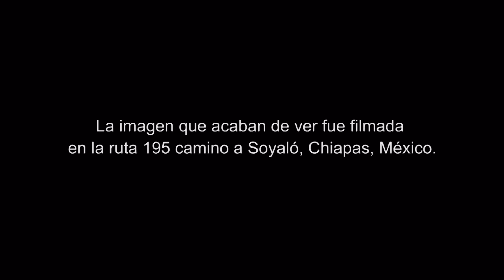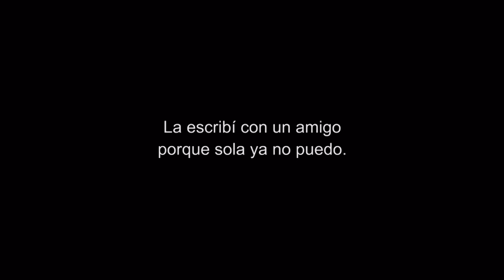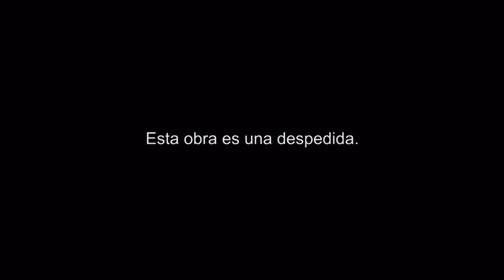LOVE ME de Marina Otero y Martín Flores Cárdenas | 40º Festival de Otoño | 25-26 nov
Love Me, la última obra hasta la fecha de Marina Otero, en este caso escrita junto a Martin Flores Cárdenas, vino después de Fuck Me, también programada este año en el Festival de Otoño. Después del sexo, el amor. El sexo es cuerpo. El amor no es tanto cuerpo como tiempo. El reverso de la fuerza. El cuidado. Todo el proceso creativo de Fuck Me tuvo lugar en la cama, pero no porque Marina estuviera cogiendo (fornicando, jodiendo, folgando, trajinando) sin parar, sino porque estaba en el hospital después de ser operada de una grave lesión de la columna vertebral. Fuck Me se estrenó justo antes del parón pandémico, durante el cual Marina se recuperó y empezó a subirse por las paredes, claro. Así que llamó a su amigo Tato, el dramaturgo y director también argentino Martín Flores Cárdenas, y empezaron a hablar de hacer algo, y juntos establecen la forma y la estructura de una obra en la que el riesgo, de pronto, está no tanto en el extremismo físico, sino en la radical quietud. Se llamó Love Me.

“Así fue como sale la idea de estar quieta y en esa quietud decido también hablar de la violencia que yo había vivido en mi casa y la violencia que yo tengo dentro y de la que casi no me hacía cargo. Más allá de la ficción o la realidad, me interesaba exponer la violencia femenina, huir de esa corrección política del feminismo donde la mujer es la víctima y es buena como único rol. Y no, nosotras por acontecimientos relacionados con el machismo, tenemos oscuridades, violencias, traemos una historia y hay que hablar de eso, de nuestro dolor y del mal que hacemos también”.

“… para mí el arte fue siempre como una salvación ante lo imposible de la vida, y hay que tratar de que la vida también sea posible”

→ V25 nov 21.00; S26 nov 18.00 y 21.00
→ Entradas a la venta en el link de la biografía

Este espectáculo forma parte del 40° Festival de Otoño de la Comunidad de Madrid.